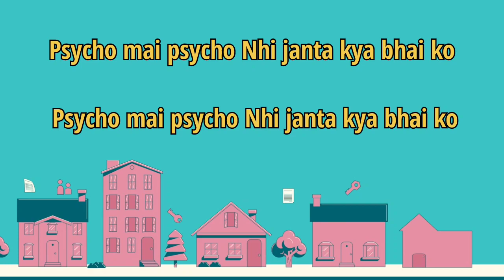Psycho / Double 5 SK / Rap Song Official Music 2023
Artist - S K
Lyrics - S K
Mixing - S K
video editing  - S K
Title - Psycho

Lyrics - Nhi janta kya bhai ko psycho mai

Psycho Nhi janta kya bhai ko psycho mai
Psycho

Galat meri baat galat mera rule  galat me galat tu

Alag mera shok alag mera walk

 Walk karta  hole sanki to hum Bachpan se thehare panfati me shutta le rhe chal chill kar achha lga tumse milkar fadh dete panne likh kar

Kyu ki

Psycho mai psycho Nhi janta kya bhai ko Psycho me psycho Nhi janta kya bhai ko